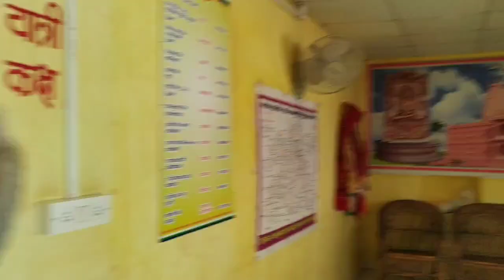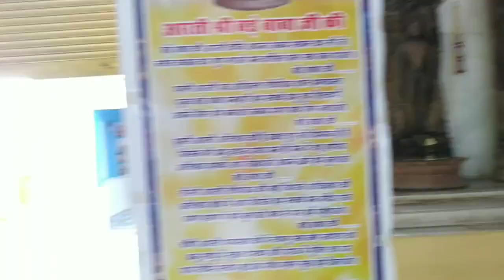तीर्थवन्दना-श्री गोलाकोट अतिशय क्षेत्र।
By श्रेणिक जैन,जबलपुर।(11-3-20)